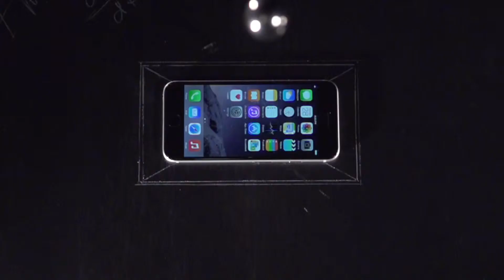Esotérico | Thule Atmos X4 - TAIE4124 TAIE412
Thule Atmos X4 - TAIE4124 TAIE412